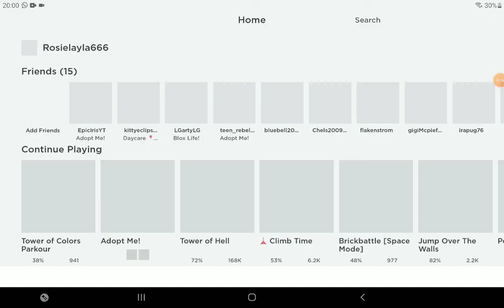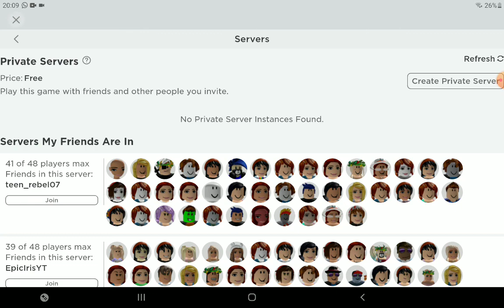Seeing what people offer for a mega N e o n Chocolate Labrador and a golden rat and a rat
OoOoOoOoOoOoOoOoOoOoOo